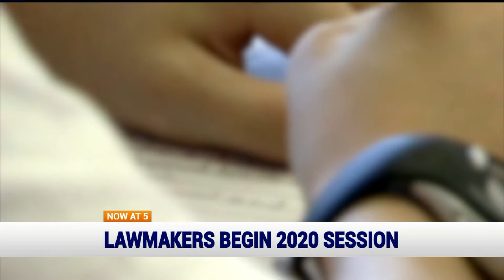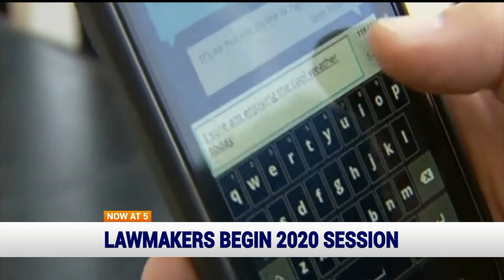2020 Indiana legislative proposals that affect you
The 2020 legislative session is underway at the Indiana Statehouse in downtown Indianapolis. CBS4's Kayla Sullivan has a rundown of proposals that could affect your future and your family.